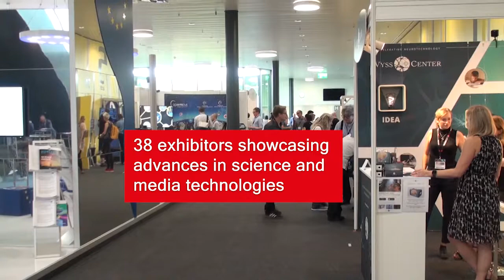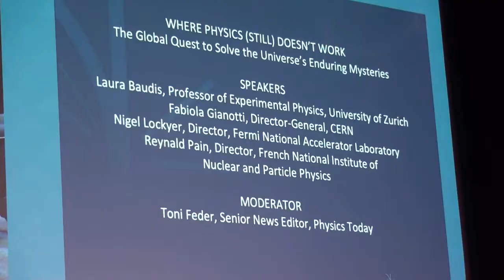ОИЯИ на Всемирной конференции научных журналистов WCSJ (World Conference of Science Journalists)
From 1 to 5 July 2019, JINR took part in the 11th World Conference of Science Journalists (WCSJ) in Lausanne. It is the largest event held once in two years that is one of the rare opportunities for specialists in the PR and outreach fields to discuss the latest tendencies and projects of the field. This year, more than 1,000 delegates from 83 countries took part in the Conference.